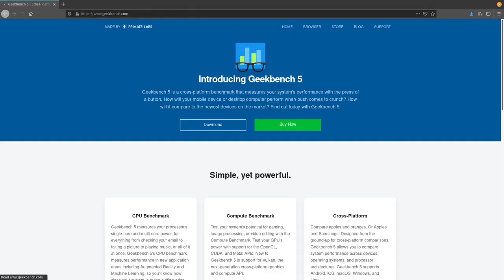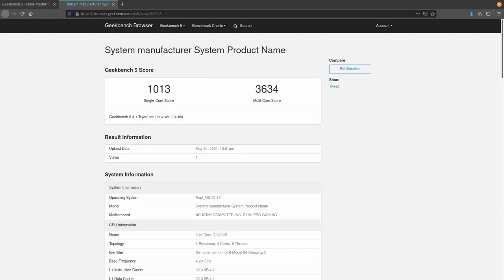GeekBench 5 How to Use on Linux (2022)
GeekBench 5 How to Use on Linux.
How to benchmark linux ubuntu with geekbench.